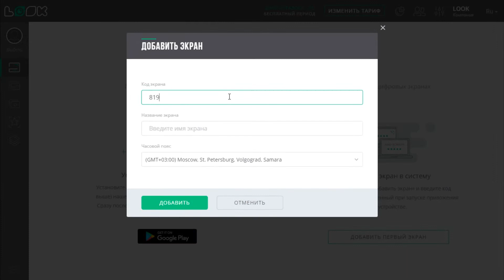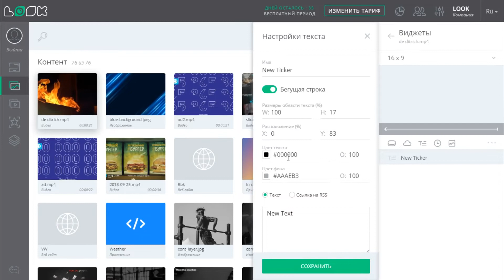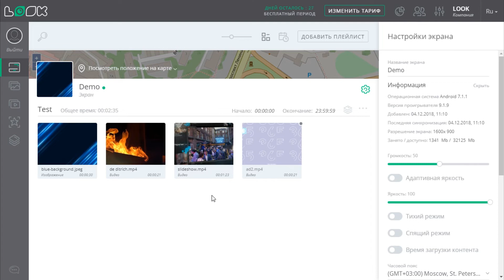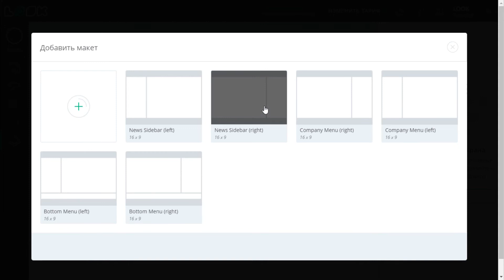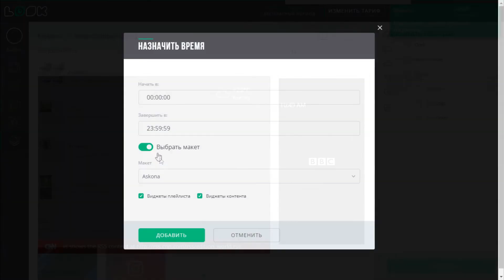Презентация ПО LOOK на Русском языке.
Общее знакомство с ПО LOOK Digital Signage,
Добавление экранов их настройки, создание плейлистов и макетов, использование внутренних приложений.